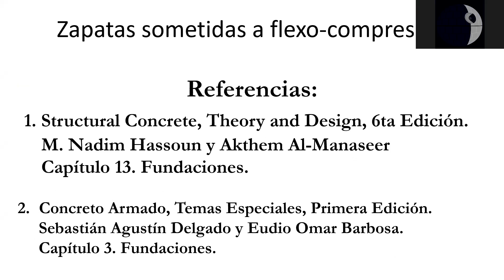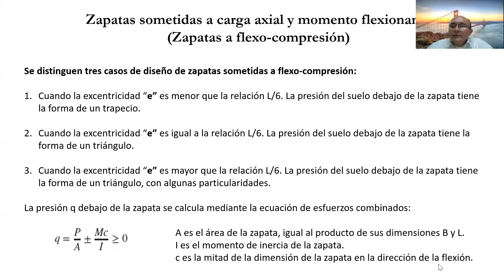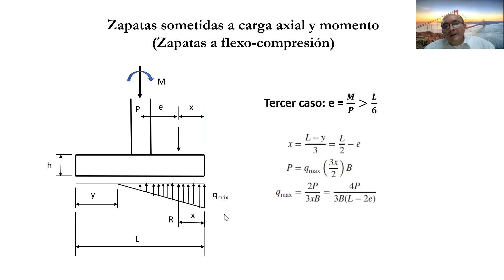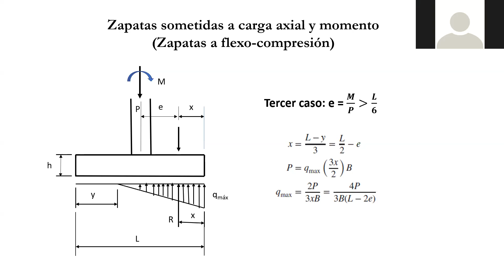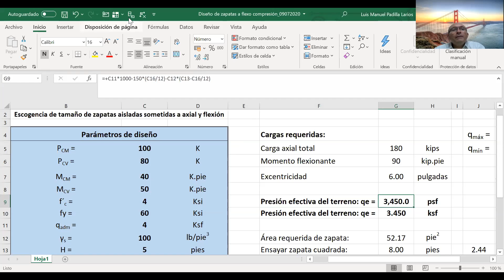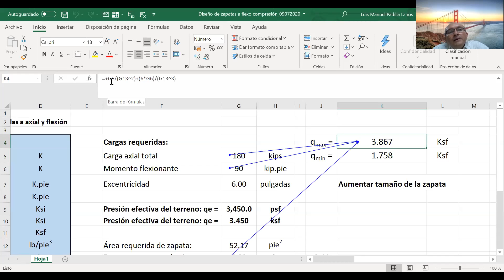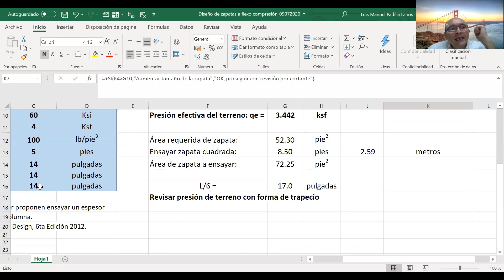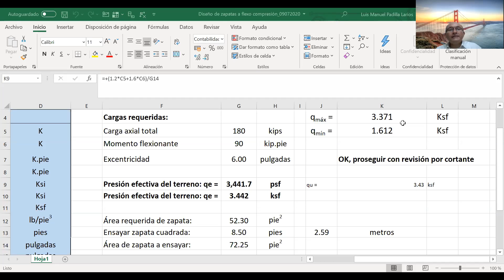Zapatas a flexo compresión 09072020